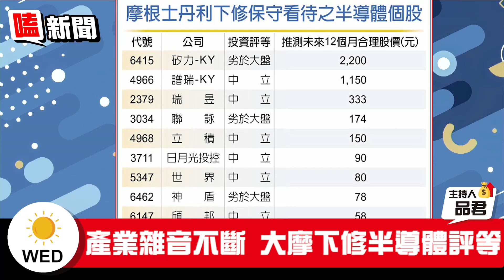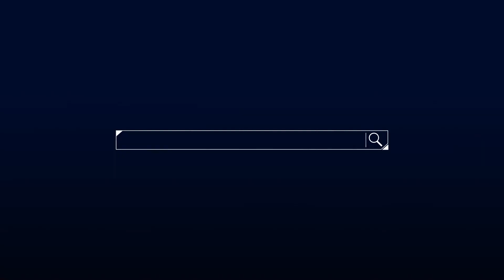【嗑新聞】20220713／大摩狂砍半導體 16檔指標股該跑了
半導體景氣不如預期
大摩下修目標價🔪
指標股們苦哈哈 台積電有中槍嗎❓
評等觀點 這裡帶你看👀